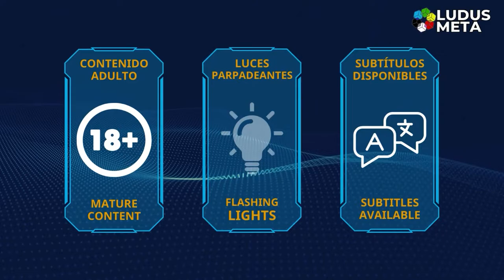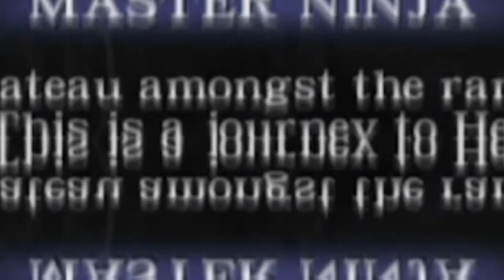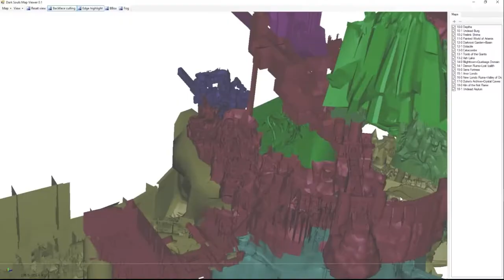Este juego iba a ser OPEN WORLD